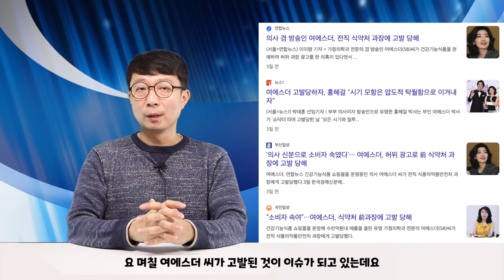여에스더 고발 논란, 처벌 될까?